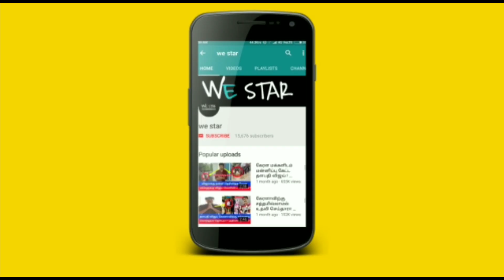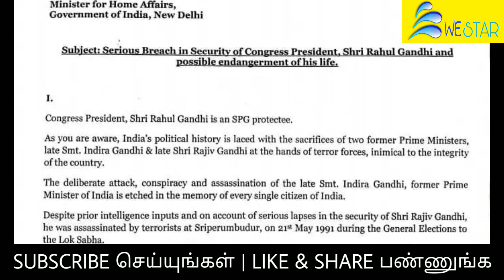ராகுல் தலைக்கு குறிவைக்கப்பட்ட லேசர் ! காங்கிரஸ் புகார் ! வெளியான அதிர்ச்சி தகவல் ! என்ன நடந்தது ?